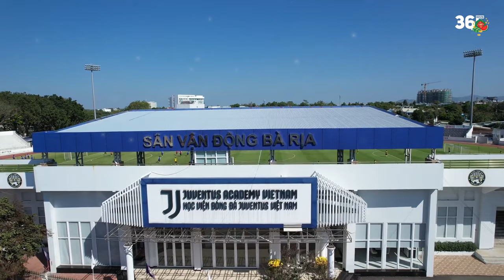QUÁ BUỒN ! BÓNG ĐÁ VIỆT NAM LẠI CHAO ĐẢO VÌ BÁ.N ĐỘ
►Ủng hộ cho team:
►Nguồn/ Special thanks to: